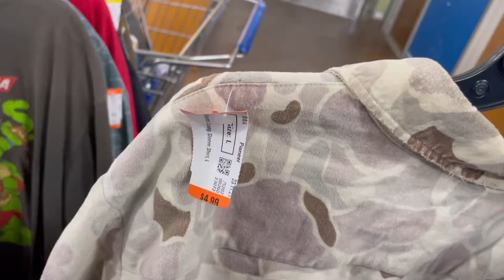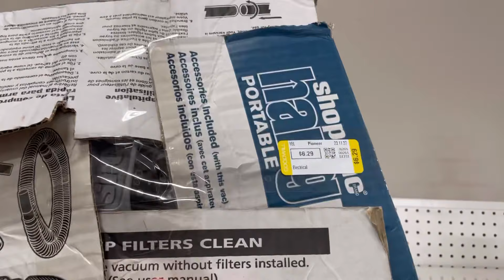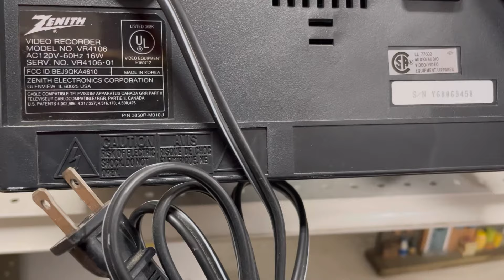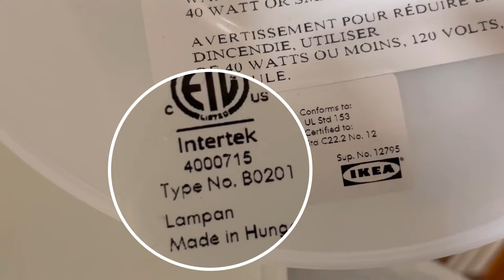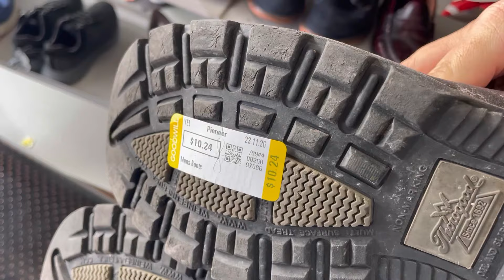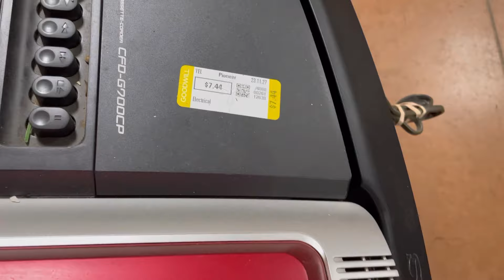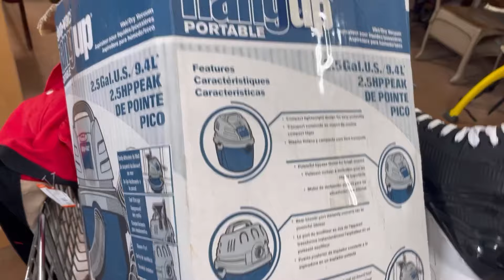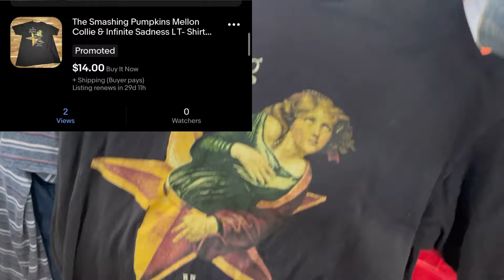theiftwithme Goodwill run nets bread butter and a rare vintage toy